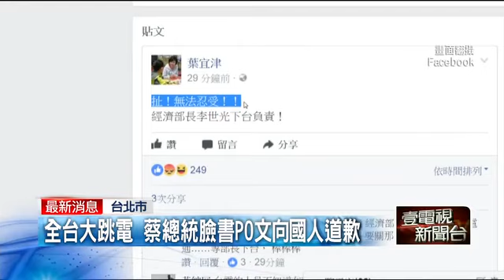0815全台大停電 經濟部長李世光下台 蔡英文致歉 並堅持綠能發電不變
全台大跳電經濟部長李世光請辭獲准 全台無預警停電 李世光下台政院宣布：次長沈榮津暫代經濟部長 李世光辭職林全指示次長沈榮津暫代部長| 全台無預警停電 蔡英文震怒點名李世光走人？總統府指純屬虛構 蔡英文致歉並堅持綠能發電不變台經濟部長請辭 總統為停電道歉：人為疏失供電系統即癱瘓是問題核心 15日下午無預警大停電，經濟部長李世光已口頭請辭獲准，行政院長林全及蔡英文總統也相繼在臉書發文，除了將追究相關人員責任，對於這次停電，蔡英文也向全國人民道歉。

今天下午近5點時，因中油操作氣閥失誤，因人員操作錯誤導致供氣中斷，造成大潭電廠6部機組跳脫及全台17縣市停電，影響戶數高達668萬戶。

行政院發言人徐國勇證實，經濟部長李世光已口頭請辭，行政院長林全已經接受，書面辭呈將於明、後天送到行政院。

林全：查明原因，追究相關人員責任

林全今晚透過臉書向造成不便的全國民眾道歉，他已要求經濟部必須查明原因細節，並且追究相關人員的責任。

林全說，因大潭電廠全廠跳機，機組重新啟動恢復供電需要時間，台電今晚將採緊急分區輪流限電措施，預計會有部分用戶受影響，已請台電在最短的時間內恢復供電，減少民眾因停電帶來的不便。

蔡英文稍晚也在臉書發文指出，現在全台的電力供應已經漸漸恢復正常，對於這次停電，「我代表政府向全國人民道歉」。

蔡英文表示，供電不只是民生問題，還是國家安全問題，真正該全面檢討的，是這個會因為人為疏失而輕易癱瘓的供電系統，這才是問題的核心，她會要求相關部門，在最短時間內給全體國人一個清楚的報告。

總統：人為疏失即癱瘓的系統才是問題核心

「為什麼我們的供電系統會因為一個誤觸，就造成這麼大的損害？」，她說，這個系統明顯地過於脆弱，可是台灣竟然就這樣過了這麼多年，「這個系統非改不可，我會把它列為未來徹底檢討改革的重點」。

蔡英文強調，現在政府推動分散式的綠能發電，就是要避免單一電廠事故就影響全國供電，政府的政策方向不會改變，今天的事件只會更堅定政府的決心。

全台大停電，行政院昨（15）日晚間宣布，經濟部長李世光口頭請辭獲准。總統蔡英文、行政院長林全則在晚間於臉書發文，向全國民眾道歉。

蔡總統強調，現有供電系統非改不可，她會把它列為未來徹底檢討改革的重點。政府推動分散式綠能發電的政策方向不會改變。

行政院發言人徐國勇說，部長繼任人選未定，很快會宣布。至於部長人選未定前的代理人，徐國勇說，今天會說明。政院高層表示，未補派前通常會先由政次代理。經濟部政次目前只有沈榮津一位。

經濟部長因全台大停電請辭後，接著會否牽動其他內閣人事改組，備受關注。不過，政府高層表示，立院第三次臨時會將開審，若要改組，最快也要到臨時會結束後。

昨天下午全台無預警大停電，經濟部、中油及台電在傍晚6時半召開記者會說明事件原因，行政院則在晚上7時半召開記者會，宣布經長請辭。

李世光昨日於記者會中，多次強調：「該負的政治責任完全不會閃躲。」記者會結束後，行政院即證實李世光已經請辭獲准。對於請辭獲准，李世光受訪表示，他「不會覺得委屈」；他說，由於停電戶數太多，現在當務之急是先把事情處理好。

昨天台電成為眾矢之的，但台電出面解釋原因卻是中油「出包」。台電說，主要中油人員在大潭電廠天然氣計量站更換電源供應器時，不慎導致供氣中斷，造成六部機組跳機，供電量減少約420萬瓩。

徐國勇表示，此事件最大可能原因是人為疏失，兩分鐘造成這麼大問題，李世光在經濟部召開記者會前，已打電話向院長口頭請辭，院長也接受，書面辭呈會補送政院。

對於中油、台電相關責任？徐國勇說，第一時間政務官責任立即承擔，事務官須等事件調查清楚，該懲處的都不會迴避，等情結束後，相關懲處會陸續向大家報告，包括中油及台電董事長的責任，都會檢討。

對於產業界希望重啟核電，徐國勇表示，這次事件跟核電是否重啟無關，昨天並沒有缺電，而是因人為疏失導致大潭電廠機組跳脫。